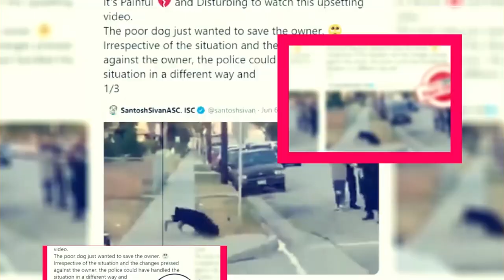Going Home With Tyler Cameron: First Look And Trailer Details - Premiere Next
Going Home With Tyler Cameron: First Look And Trailer Details
in this video, you will get the info related to Going Home With Tyler Cameron: First Look And Trailer Details

Technology updates
Netflix Series
Netflix Movies
Premiere Next